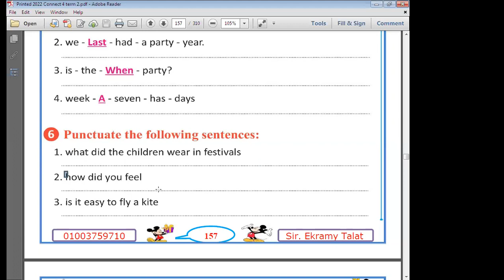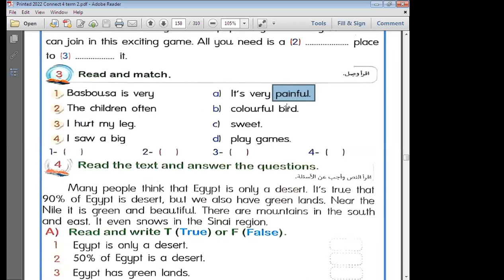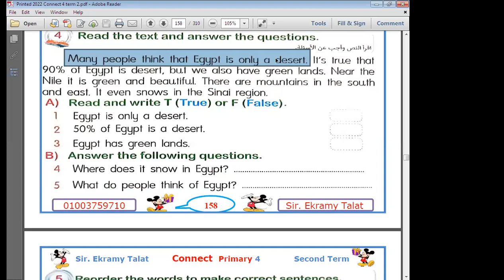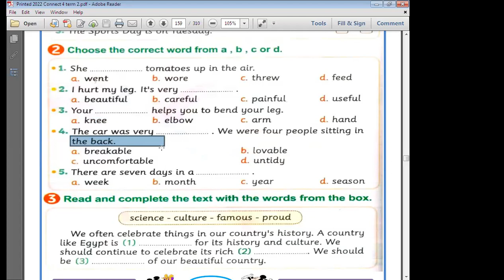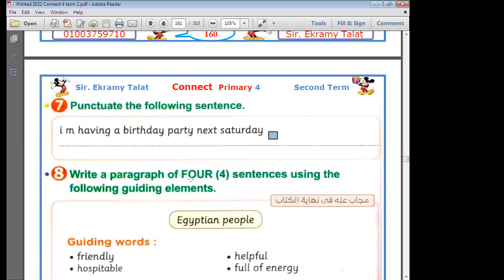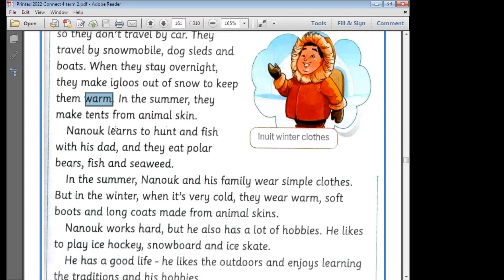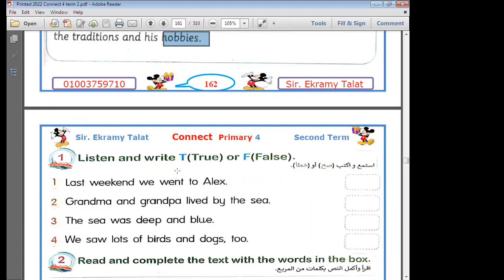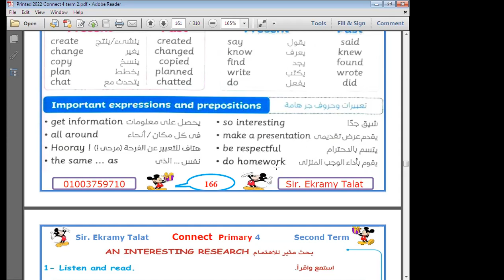الحصة 56 جزء ثاني الصف الرابع لغة انجليزية 2022